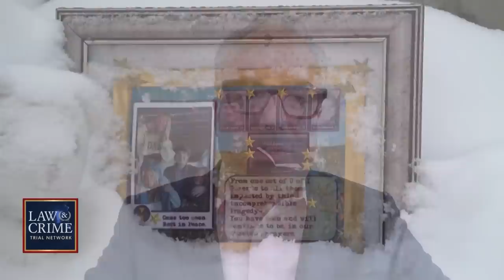Kaylee Goncalves Family Attorney Speaks on Bryan Kohberger Affidavit, Surviving Roommate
Shanon Gray, the attorney for Kaylee Goncalves' family, spoke to Law&Crime Network about the 19-page probable cause affidavit and the surviving roommate seeing Bryan Kohberger during the murders. "We all have to remember that she is a victim in this case," he said.